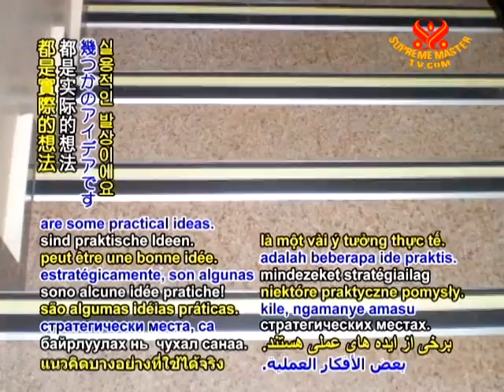Tip of The Day - Improve safety for the elderly - 21 Aug 2011